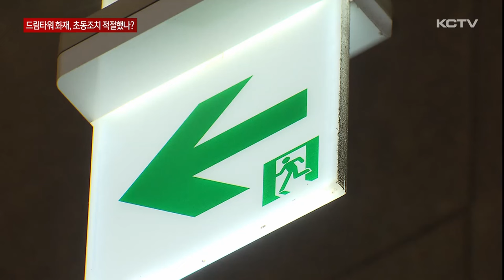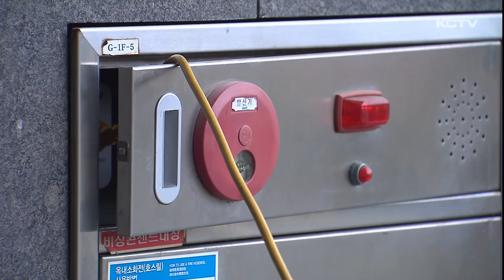최고층 드림타워 화재, 초동조치 적절했나?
어제(9일) 저녁 제주도내 최고층 건물인 드림타워 6층 사우나에서 불이 났습니다.

이 불로 다친 사람은 없었지만 투숙객 등 200여 명이 대피하는 소동이 빚어졌는데요.

이와 관련해 소방과 경찰 등이 합동 조사에 나서 정확한 화재 원인을 비롯해 현장 대응이 적절했는지 등을 조사하고 있습니다.

벌써부터 건물에 연기나 열이 감지되면 자동으로 경보가 울리고 곧바로 119로 신고되는 '자동 화재 속보설비'가 작동하지 않는 등 초기 대응에 대한 논란이 이어지고 있습니다.

제주 도내 최고층 건물인 드림타워.

주위로 소방차와 경찰차가 줄지어 세워져 있고 건물에서 급히 빠져나온 사람들로 북적입니다.

실내화에 가운 차림인 투숙객도 눈에 띕니다.

어제 저녁 7시 10분쯤.

드림타워 6층에 있는 건식 사우나에서 불이 난 겁니다.

다친 사람은 없었지만 호텔 투숙객 등 200여 명이 대피하는 소동이 빚어졌습니다.

[현장음]
"불났대 불. (불났대?) 어."

소방과 경찰, 국립과학수사연구원 등이 화재 현장에 대한 합동 조사에 나섰습니다.

현재까지 사우나 시설의 건조 히터가 과열되면서 불이 난 것으로 추정되는 가운데 정확한 화재 원인을 비롯해 비상벨이나 스프링클러 같은 소방 시설의 작동 여부 등을 살펴보고 있습니다.

이와 함께 투숙객들에 대한 피난 유도 과정 등 당시 직원들의 현장 대응이 적절했는지도 들여다보고 있습니다.

[김용훈 / 제주소방안전본부 대응조사팀장]
"화재 원인이 무엇인지 정확히 원인을 밝혀내고 관계자 같은 경우에는 화재가 발생하게 되면 거주자에 대해 피난 유도가 적정히 이루어졌는지 그런 부분에 대해서 확인할 예정입니다."

이런 가운데 벌써부터 초기 대응이 적절했는지에 대한 논란이 불거지고 있습니다.

다른 층으로 연기가 퍼졌지만 대피나 피난 경로에 대한 직원들의 안내가 다소 늦어지는 등 일부 미숙한 부분이 확인됐고

[호텔 이용객]
"바로 나가라고는 안 했던 것 같아요. 저희가 4층에 왔을 때 보니까 6층에서 연기가 내려온 거잖아요. 그때도 저희가 이제 '무슨 탄내지? 왜 이렇게 연기가 나냐' 그랬더니 직원 두 분이 말씀하시면서 저희가 물어보니까 '작게 문제(화재)가 있었던 것 같습니다' 고객님 그래서."

또 건물에 연기나 열이 감지되면 자동으로 경보가 울리고 곧바로 119로 신고되는 '자동 화재 속보설비'가 설치돼 있었지만 작동하지 않았던 것으로 나타났습니다.

드림타워 측은 화재 당시 사우나 내부에 설치된 스프링클러가 작동했고 직원들로 구성된 자위소방대가 자체 진화에 나서 초기에 불길을 잡았다고 밝혔습니다.

오작동 논란을 낳고 있는 자동화재 속보 설비와 관련해서는 2019년 건물을 지을 당시 설치됐으며 지난 2022년에 관련 법이 개정되면서 설치 의무 대상에서 제외됐다고 설명했습니다.

그러면서 철거는 하지 않았고 이번에 작동하지 않은 이유에 대해서는 조사하고 있다고 덧붙였습니다.

2년 전에도, 드림타워 옥상 냉각탑에서 불이 나 투숙객들이 긴급대피하는 소동이 발생하기도 했습니다.

도심 한복판에 가장 높고 대형건물에서의 화재는 자칫 큰 인명피해로 이어질 수 있는 만큼 이번 사고에 대한 철저한 조사와 분석, 점검이 중요해지고 있습니다.

(영상취재 : 현광훈, CG : 이아민, 화면제공 : 제주소방안전본부, 시청자)